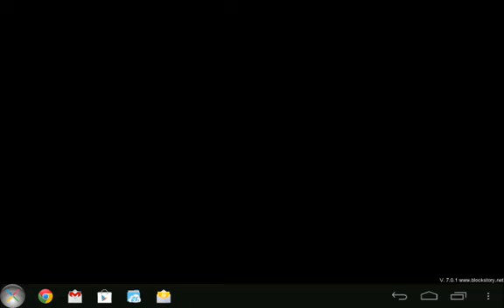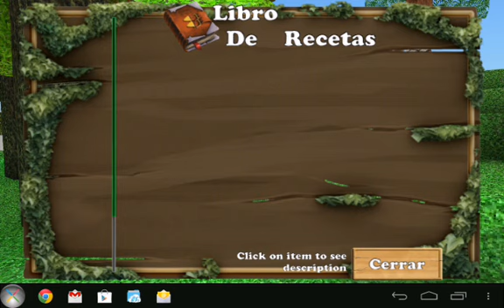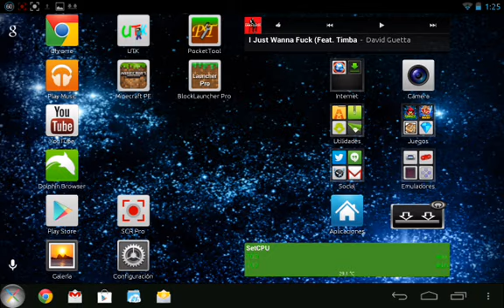Block Story Android Review En Español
heeey que onda youtubers,gamers y fans de minecraft, en este video les hablo un poco de este interesante juego que me encontre, llamado block story, es un juego muy similar a minecraft perp con la novedad de que en este puedes subir de nivel, conseguir bastantes armas,magia,vehiculos etc..

TOTALMENTE recomendado =)

No olviden subscribirse para más videos de juegos interesantes que me encuentre por ahiy obviamente con links de descarga en cada video!